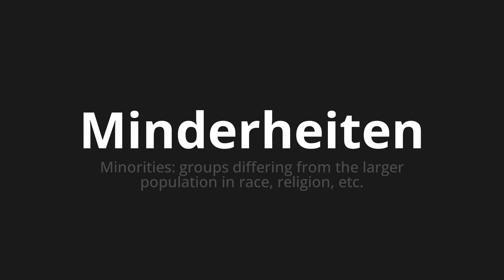How to pronounce Minderheiten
Master the Pronunciation of 'Minderheiten which Means minorities' - which means : Minorities: Groups Differing From the Larger Population in Race, Religion, etc. 📝 with @HTPronounce 🎓🗣️ - [Your Guide to German]

Learn to pronounce 'Minderheiten' perfectly in German with our easy and engaging tutorial by @HTPronounce! 📖📽️ In this comprehensive video, we provide you with native speaker examples 🗣️👂 and phonetic breakdowns 🎵 to ensure you get the pronunciation just right.

How to say Minorities in German